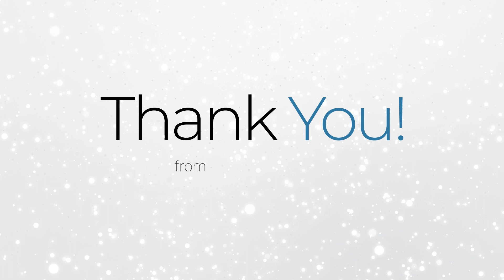Wealth Management Industry Awards: On the Red Carpet with Brian Schmidt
Listen as Brian Schmidt, Head of Fixed Income Platform Solutions, Fidelity Investments, discusses how their firm is demonstrating leadership in 2023.